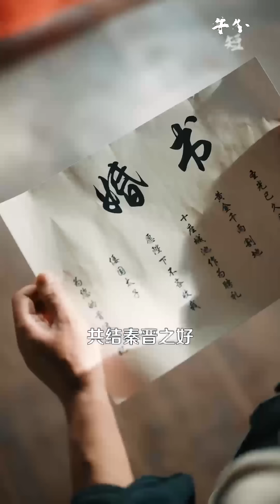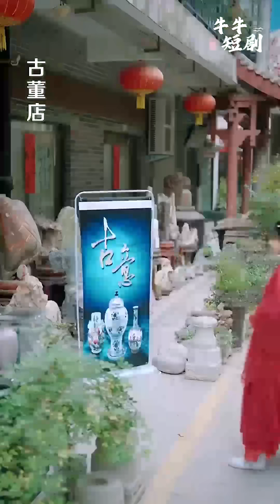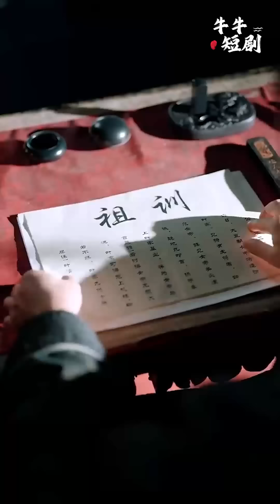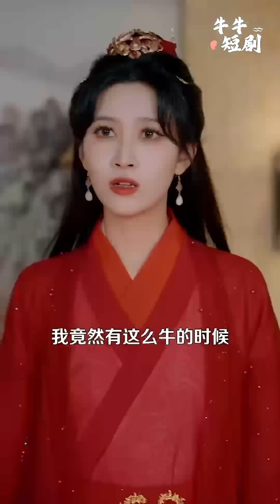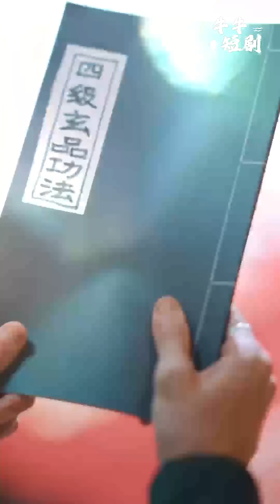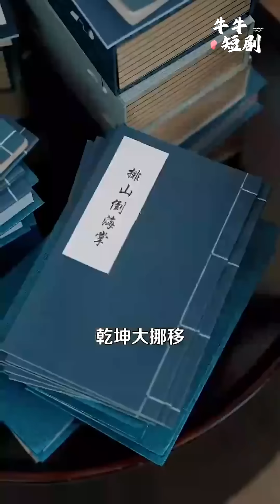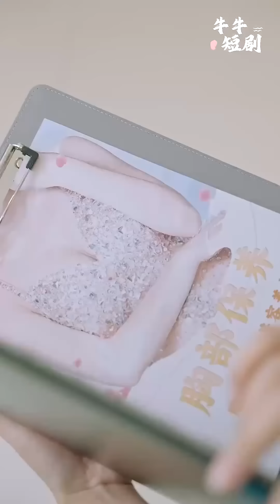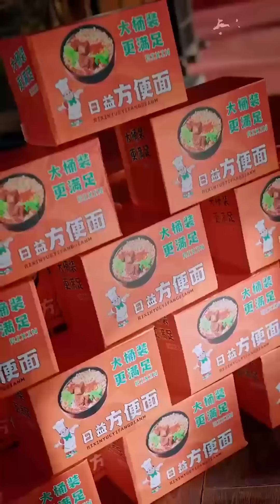[MULTI SUB] 《捡个女帝当老婆》（高清全集）重磅推荐#短剧